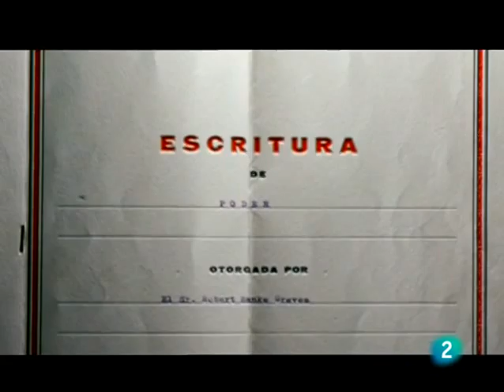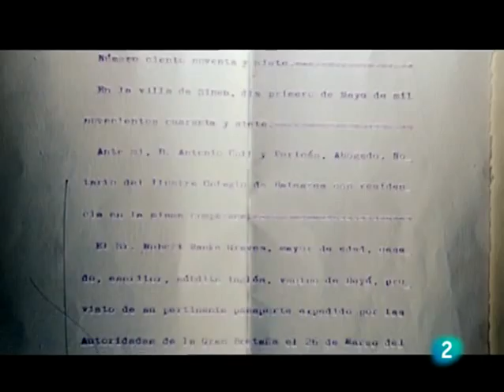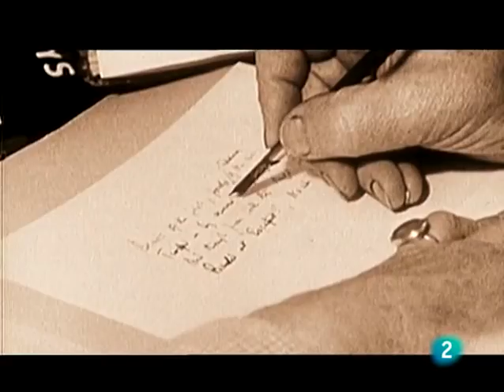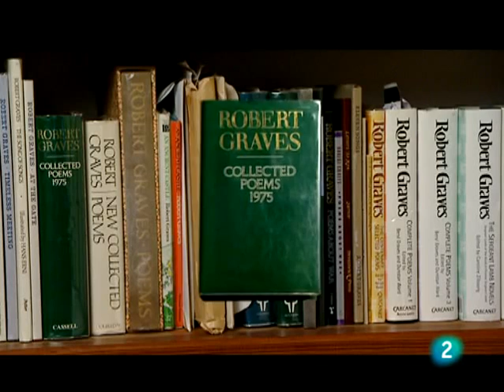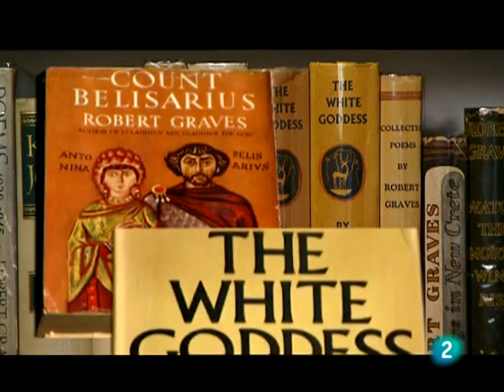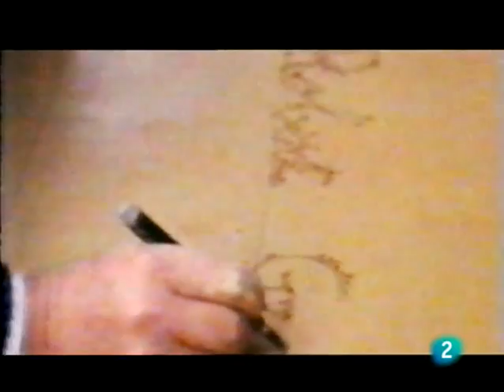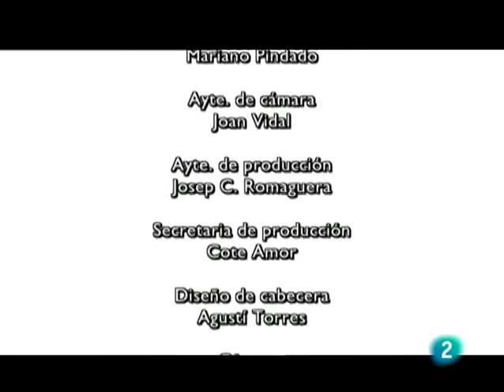Robert Graves en Mallorca II (1946-1985)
Segunda parte del documental sobre Robert Graves en Mallorca (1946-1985)